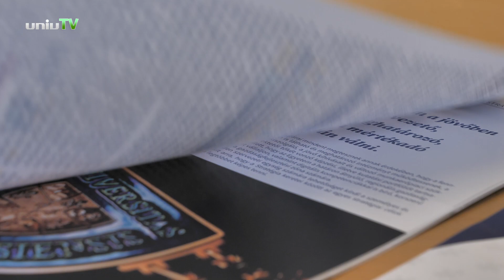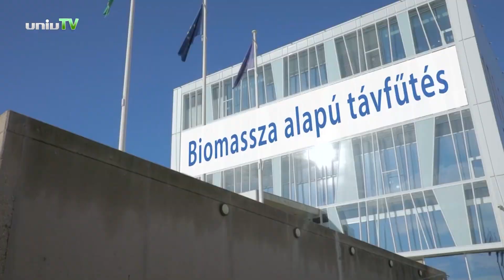Bemutatta új stratégiáját a PTE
Bemutatta átfogó fejlesztési stratégiáját a Pécsi Tudományegyetem. Magyarország első egyetemének 2023 és 2030 közötti időszakra kitűzött céljai, hogy a jövőben regionális szinten vezető, országos szinten meghatározó, nemzetközi szinten mértékadó szereplővé váljon.
A PTE elkötelezett a fenntartható fejlődés mellett, célja, hogy a biotechnológiai kutatásokban élen járjon, a virológiai kutatások, a genetikai szekvenálás egyik hazai és nemzetközi fellegváraként alapozza meg a fejlődési irányokat. Ezenkívül a hallgatói szolgáltatásminőség további fejlesztéséhez adattudományi eszközök, illetve a mesterséges intelligencia használatára épít, hiszen az adatvezérelt működés lehetővé teszi olyan kutatási és innovációs keretek megalkotását, amelyek a PTE hazai és nemzetközi elismertségéhez is jelentősen hozzájárulnak.